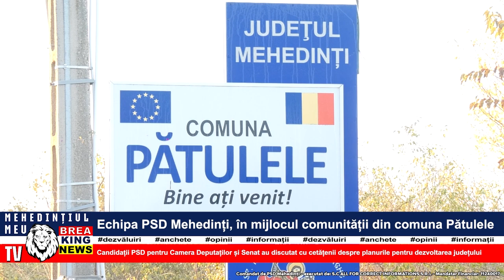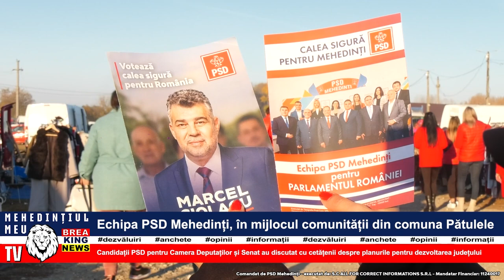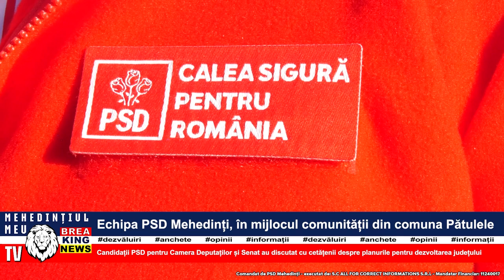ECHIPA PSD MEHEDINȚI, ÎN MIJLOCUL COMUNITĂȚII DIN COMUNA PĂTULELE